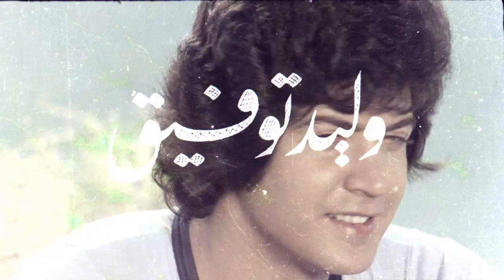Samak Bala Hasak Trailer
A trailer of an old movie with Dored Laham, Walid Toufic, Sabah Jazairi and Karim Abou Chacra.